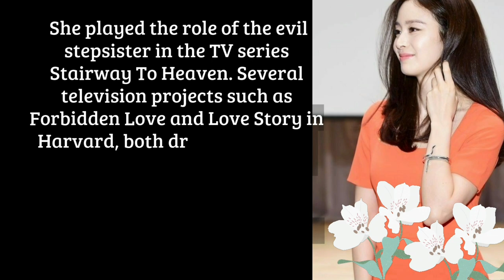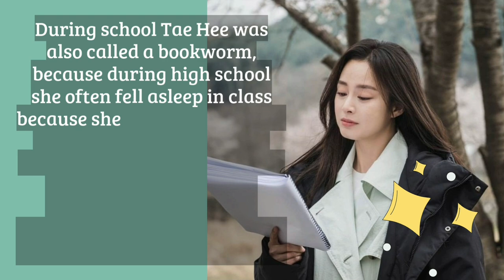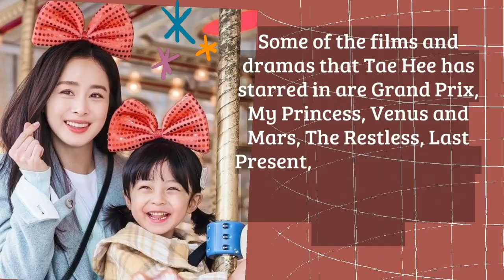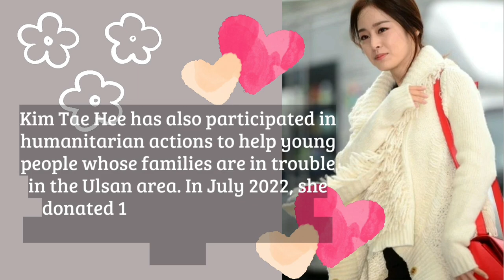Kim Tae Hee, Beautiful and Smart Artist and Nicknamed the Korean Goddess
Kim Tae-hee is an actress known for her roles in various Korean drama series such as Stairway to Heaven, Love Story in Harvard and Iris. Kim Tae Hee is also a graduate of a top university in Korea, namely SNU (Seoul National University) with a BA in fashion design.